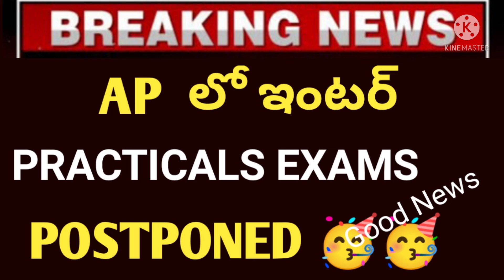AP లో ఇంటర్ ప్రాక్టికల్స్ పరీక్షలు వాయిదా |Good News 🥳🥳 AP Inter Second Year Practicals Postponed